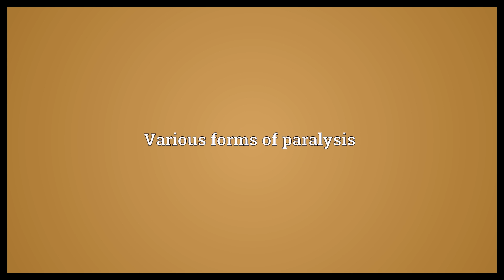-plegia Meaning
Video shows what -plegia means. Various forms of paralysis.  -plegia Meaning. How to pronounce, definition audio dictionary. How to say -plegia. Powered by MaryTTS, Wiktionary